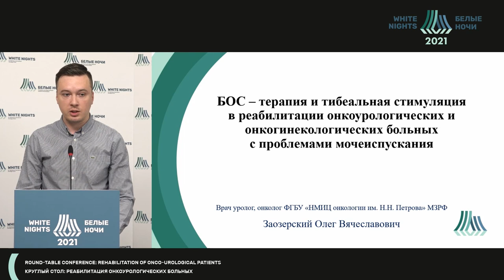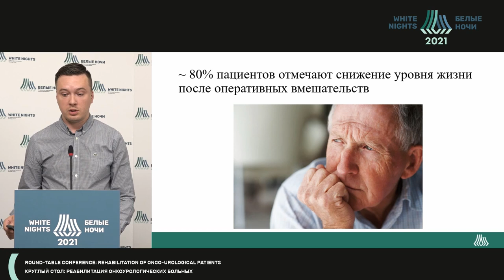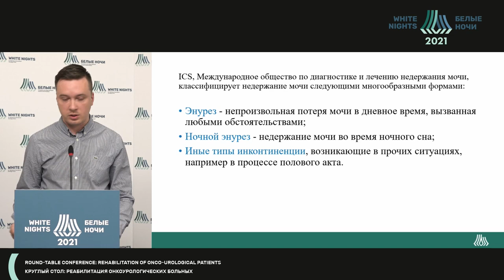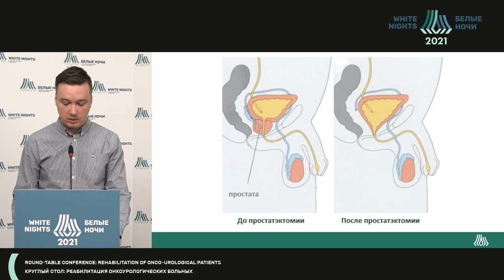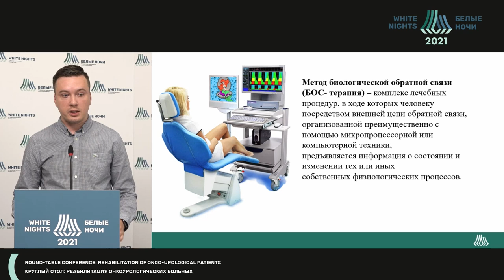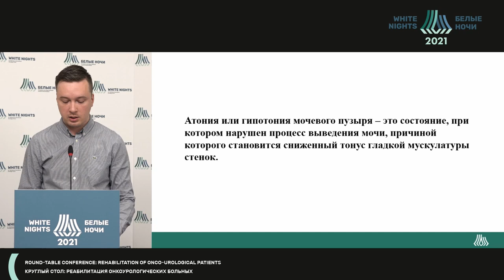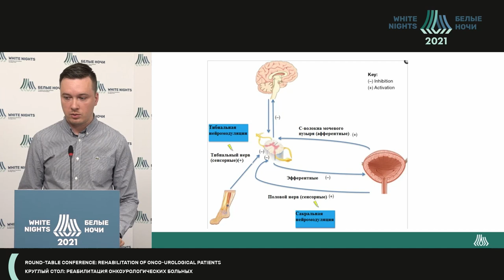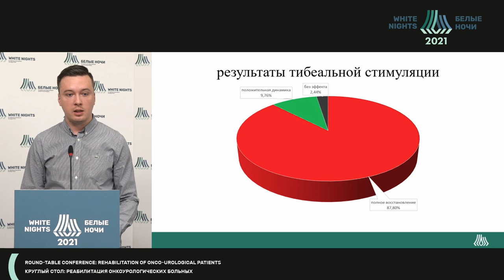Проблемы мочеиспускания:комплексная реабилитация после оперативного лечения онкологических пациентов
Заозерский Олег Вячеславович - врач-уролог клинико-диагностического отделения ФГБУ «НМИЦ онкологии им. Н.Н. Петрова» Минздрава России, Санкт-Петербург